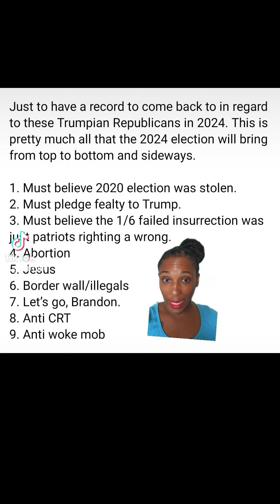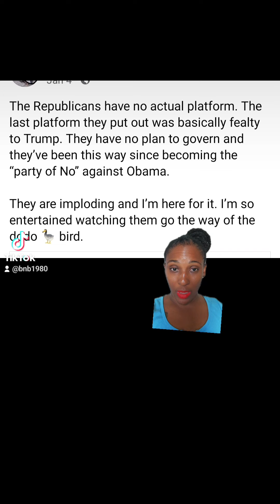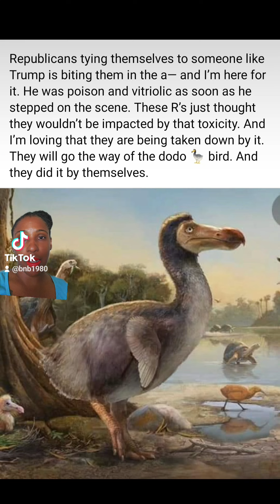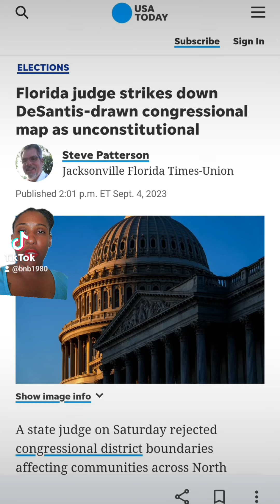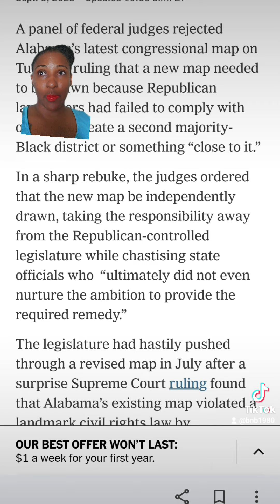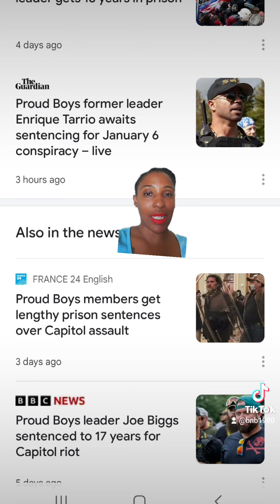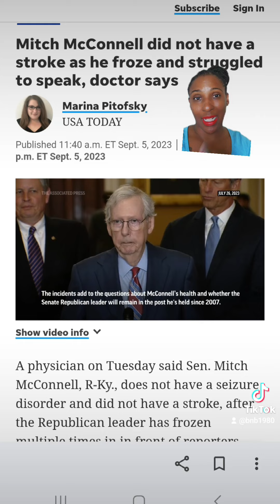What do the Republicans stand for? What is their platform?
What do the Republicans stand for? What is their platform?Republican